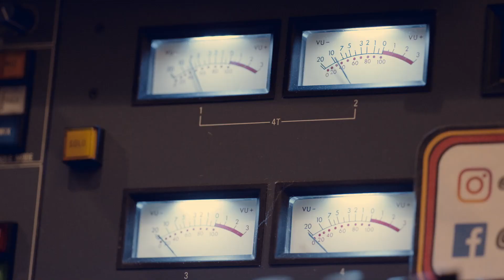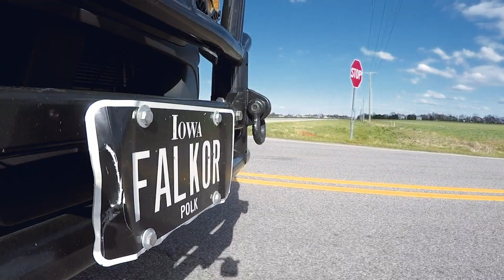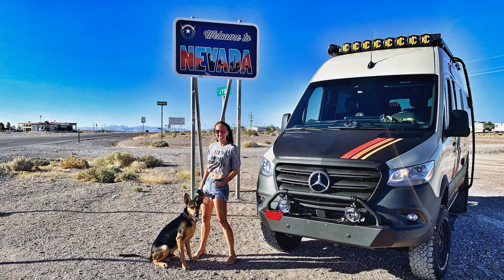Camper Van music video by Storyteller Network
Original song by Jason Walsmith

As a musician and entrepreneur, Jason and Emma Walsmith faced a challenging time during the COVID-19 outbreak. With all of Jason's gigs canceled, they were faced with "what's next?" After struggling for several months to make ends meet, they decided to do what they do best; travel, tell stories, celebrate live music. So they loaded up their Storyteller Overland MODE and set out on the "I’ll Play Anywhere Man Tour", a series of outdoor, socially distanced private shows across the US. This tour inspired many original songs, most notably the song Camper Van. What the Walsmiths didn't know is that there are several musicians at Storyteller Overland and when they heard Camper Van, they asked if they could record it. The answer was a resounding yes and the best part was that everyone got together at the famous FAME Recording Studios in Muscle Shoals, Alabama. The Camper Van music video is a perfect example of what happens when good friends, creative minds and a supportive community of adventure seekers, overlanders and vanlifers come together to live free, explore endlessly, and tell better stories.

There are stories that can only be told by those who experience more, by those who live freely and explore endlessly. These are the voices of Storyteller Network.